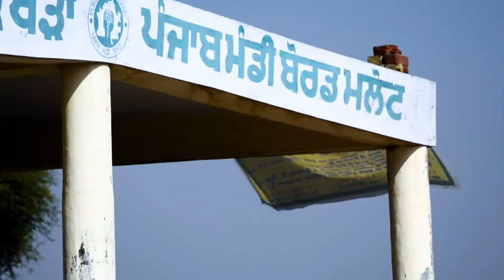Grain Market | Cinematic Video | Without Stablilizer| Punjab | Haryana | B-Roll | India's Granary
The video is shot in a grain market of a village in the Sri Muktsar Sahib District of Punjab.
It shows the processes that take place with paddy at the grain market in a cinematic way
-Shot with Nikon D5200
-Edited with Adobe Premiere Clip
-Audio from Adobe Premiere Clip.